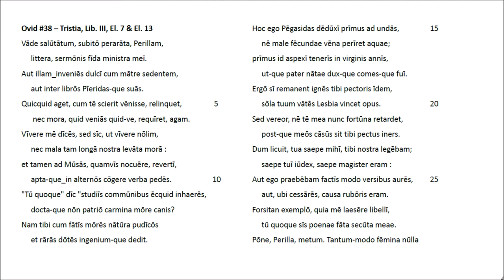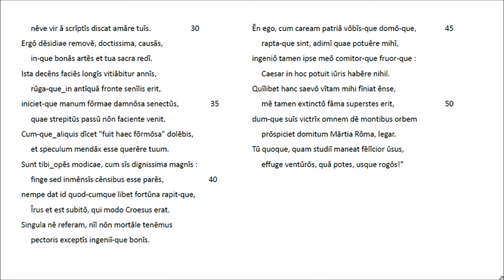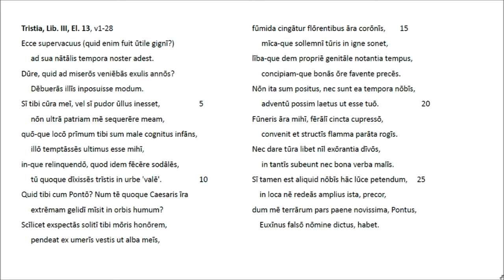Ovid #38 – Tristia, Lib. III, El. 7 & El. 13 - Latein Rezitation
Information über unsere Textquelle und das Textformat siehe in Ovid #30.